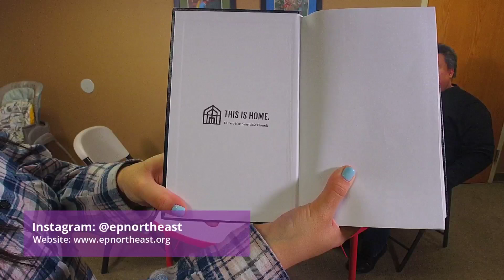Study: Job 11 | Reflect & Revive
Study on Job 11 led by Elders Adrian Mena and Gus Ruiz, and Valeria.

El Paso Northeast is a Seventh-day Adventist Church that exists to follow in the footsteps of Jesus Christ, embracing all people in our community to make this church their home.